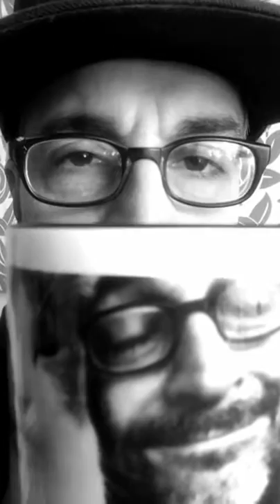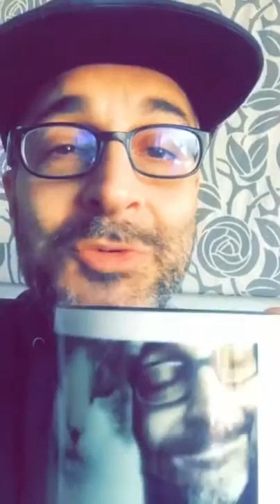How do you become a Social Media Expert?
A little rant about social media experts and the future.